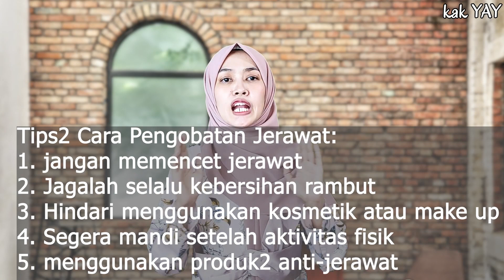TIPS AMPUH Mencegah Dan Mengobati Jerawat/Acne Yang Membandel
YAY. YAY. YAY. Kembali Lagi Dengan "Kak YAY"

health,
kesehatan,
ilmu kesehatan,
Ilmu keperawatan
ilmu kedokteran,
channel kesehatan,
kesehatan tubuh,
healthy,
penyakit,
sakit,
health,
kesehatan,
kedokteran,
dokter,
perawat,
keperawatan,
ilmu kesehatan,
ilmu kedokteran,
channel kesehatan,
kesehatan tubuh,
healthy,
penyakit,
sakit,
kesehatan mental,
sehat jasmani rohani,
sehat,
edukasi kesehatan,

kenapa jerawat muncul terus
cara menghilangkan bekas jerawat hitam di jidat
doa menghilangkan jerawat dan bekasnya
apakah sunscreen bisa menghilangkan bekas jerawat
serum jerawat paling ampuh
bekas jerawat
serum avoskin untuk jerawat
serum somethinc untuk jerawat
cara ngempesin jerawat
jerawat batu di wajah
jerawat di kepala
jerawat di daun telinga
jerawat di mata
jerawat punggung
jerawat terparah di dunia
jerawat di punggung
jerawat hitam di wajah
jerawat di kepala rambut
jerawat di dagu
jerawat pasir